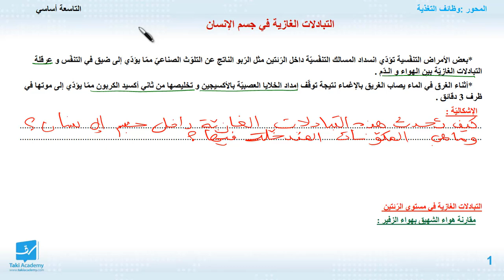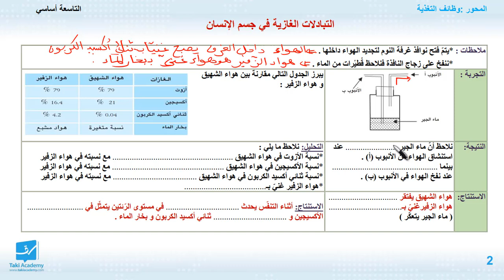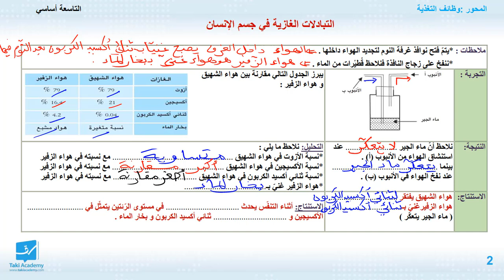التاسعة اساسي | علوم الحياة والأرض | التبادلات الغازية في مستوى الرئتين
وهات مجّانية موجودة على موقعنا 🤩🥳
 شارك هذا الفيديو مع تلاميذ السنة التاسعة أساسي 😋

 أعددنا لكم كذلك بقيّة المواد كاملة تُفتح لكم بمجرّد الاشتراك من أوّل العام إلى آخره ، جميع المحاور تشمل فيديوات تفصيليّة للدروس و تمارين مرفقة بالإصلاح تم إعدادهم من طرف أساتذة  ذوي كفاءة عالية في التدريس ( أكثر من 15 سنة خبرة ) .🔝

 في السنة التاسعة أساسي  نقدّم المواد التالية : عربيّة ، فرنسية ، انجليزية ، رياضيات ، علوم, تربية تكنولوجيّة
👌 كل فيديوهاتنا مطابقة للبرنامج الرسمي التونسي 💯

 : وللمزيد من الإستفسارات إتصلوا بنا على
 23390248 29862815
😍تقي أكاديمي تسهّلك قرايتك 😍